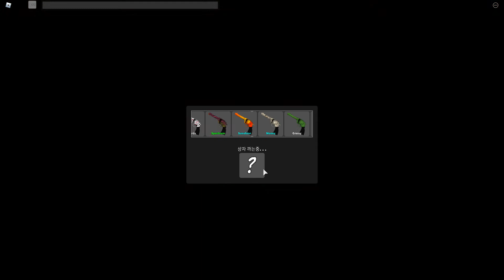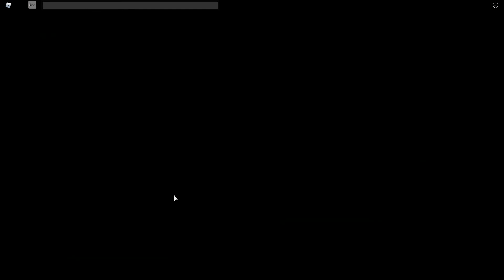머더로블록스